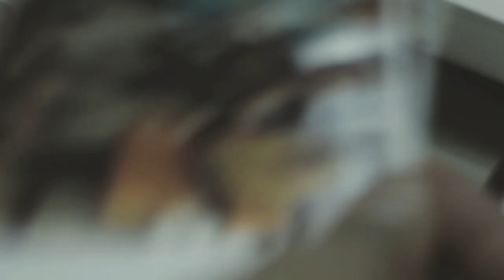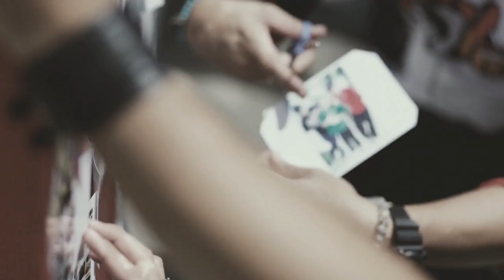(MV) HotFM10Tahun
Khas buat pendengar setia kami... Terima Kasih untuk kenangan terindah

Tenaga Produksi
Project Manager : Curlyjow
Director : Curlyjow & Ashraf Khalid
Editor / Videographer: Ashraf Khalid
Production Assist: Amira & Izwan Rahim
Concept / Idea : Team Hot FM